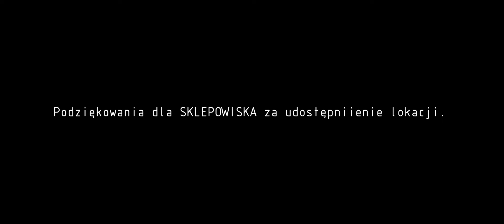Golden Life - Oprócz [Official Video]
Tytuł: Oprócz
Słowa i muzyka: Marek Jackowski
Wykonanie: zespół Golden Life

Album: Efil Ned Log

Produkcja: Agencja Koncertowo-Wydawnicza VIP Paweł Walczak, przy współpracy STOART

Realizacja: SCPROJECTS
Koncepcja Adam Wojtaś
Autor zdjęć: Adam Kałuszko
Kierownik produkcji: Paweł Szeląg
Montaż: Krzysztof Kałasz, Paweł Szeląg, Adam Kałuszko
Kolorkorekcja: Adam Kałuszko
Make-up: Joanna Błażewicz

W teledysku wystąpili:
Agnieszka Pulikowska
Benitha Kitenge Soleil
Divine Kitenge Martyńska
Ania "MOMO" Ołdak
Kasia Skrzyńska
Anna Patynek
Ula Myszkinis
Paweł Jawor
Krzesimir Ostrowski
Filip Wolski
Otylia Pielach
Agnieszka Pechacz
Marcel Piotrowski
Hubert Jóźwiak
Krzysztof Piotrowski

Taniec: Suzie Pacalowska

Muzycy zespołu Golden Life:
Adam "Wola" Wolski,
Jacek "Bodek" Bogdziewicz,
Jarosław "Pastyl" Turbiarz

Management/Koncerty: Agencja Koncertowo-Wydawnicza VIP
Paweł Walczak

PR/Media
Joanna Ostrowska